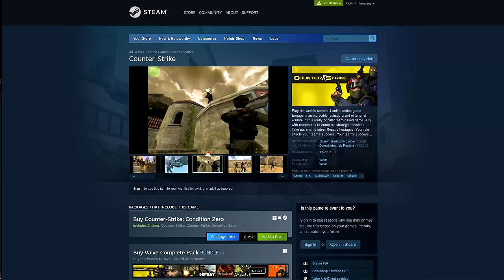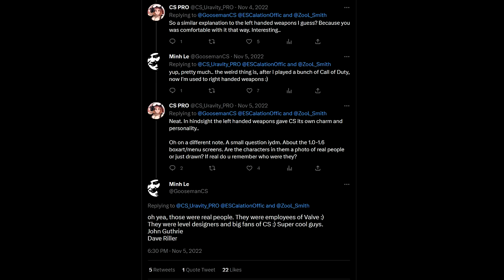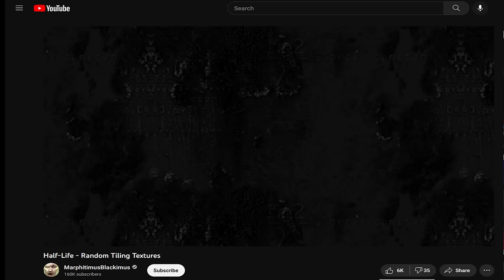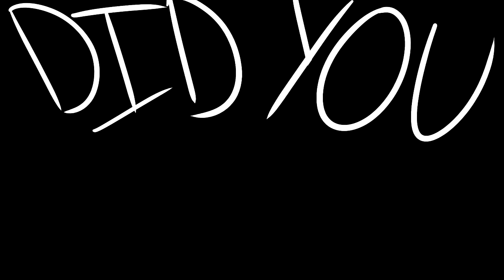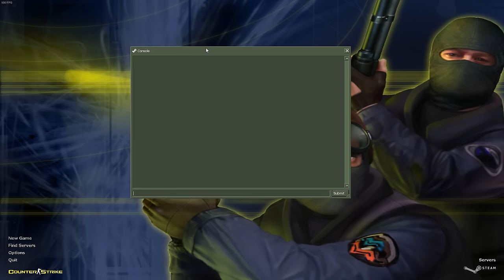Counter Strike Things You Probably Never Knew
Some rare and not often discussed bugs,trivia and aspects of Counter Strike

If you want to try the training map (it's a bit broken)
once you launch the game open console and type "map tr_1" to properly start it